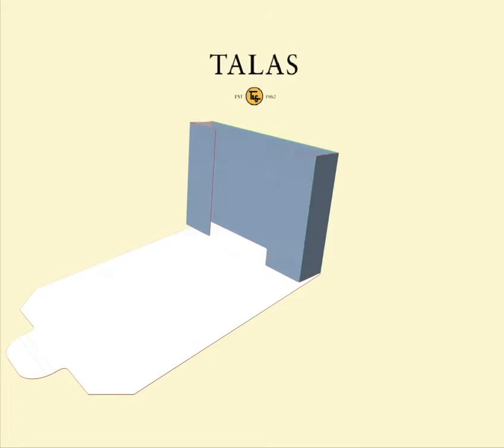T01: Archival Phase Box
This simple design is a great way to protect your books or objects prior to restoration... but, it's also a great permanent home!

The base of the box is doubled over such that there is no abrasion to the cover of the book when the closure flap is inserted.

Please inquire about custom pricing.